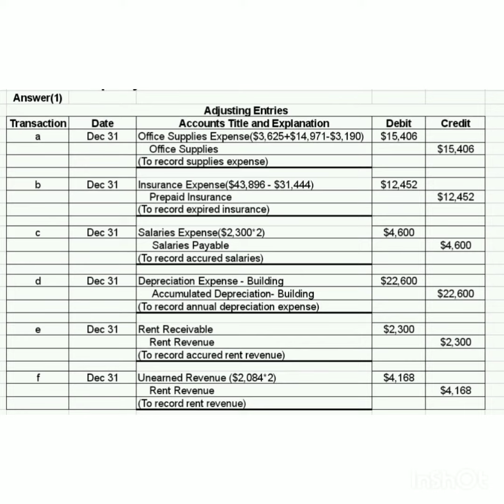Arnez Company’s annual accounting period ends on December 31